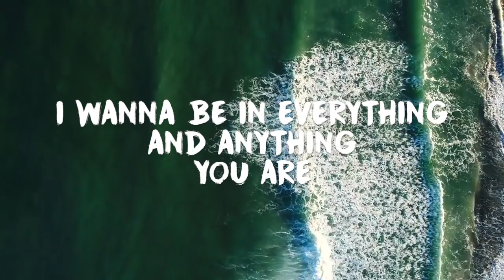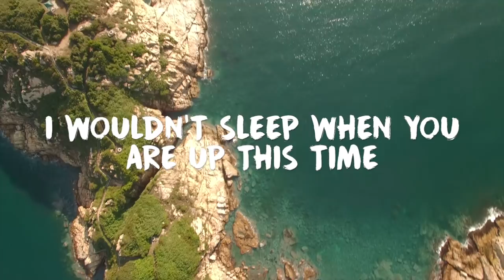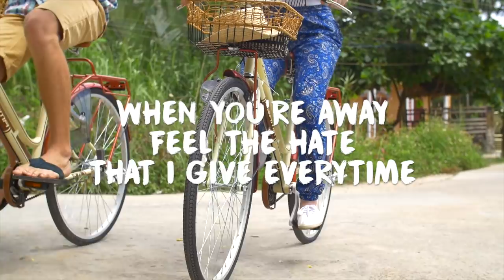November Lights - Talk (Imad Remix) [Official Lyric Video]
Add us on Snapchat: cymsnap

The most chilled-out community on YouTube!
ChillYourMind is based on beautiful and positive vibes such as: Deep House, Tropical House, Chill House, Electronic Pop, Chill Pop and many more electronic dance music sounds.

Peace.